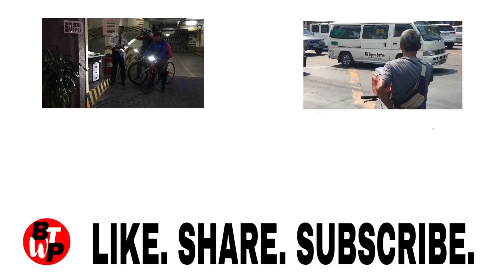Road Signs, Safety, plus Trinx M100 Raffle!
Let us discuss traffic road signs and kung paano mas magiging safe ang byahe natin. Panuorin nyo rin hanggang huli dahil andito na ang mechanics natin on how to win that Trinx M100!

Credits to:
British Safety Council for the truck video